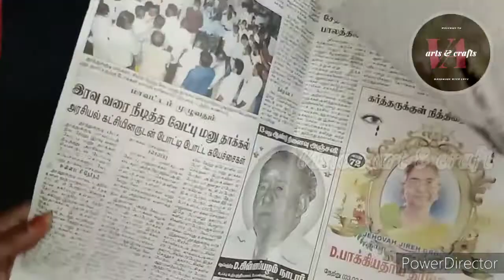🏆🏏ICC world cup trophy making with newspaper 🏆🏏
/visionartandcraft